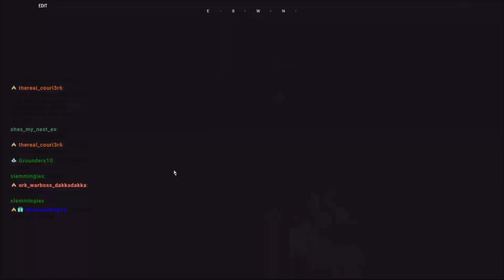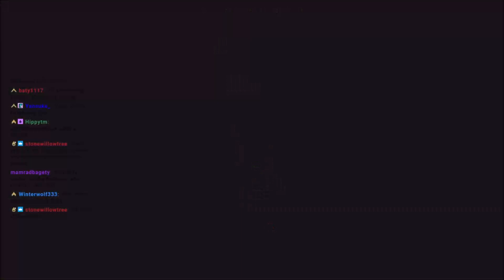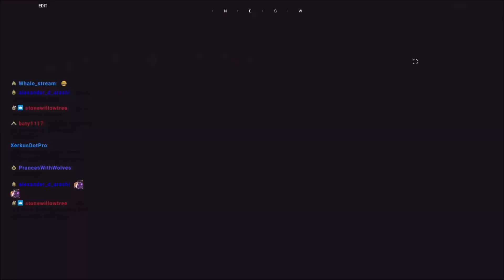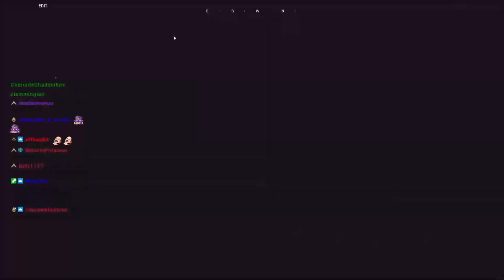Fighting Super Mutants! | Arma 3 Fallout/Aftermath NCR Ops Phase 2